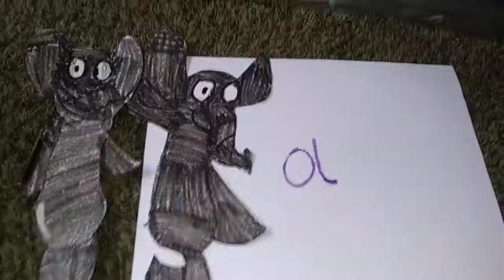Elephant Crack 3 Ol TV Commercial 3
try Ol Juice you can crack stuff better like Clam.